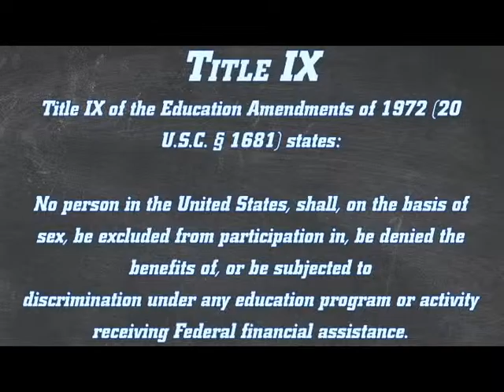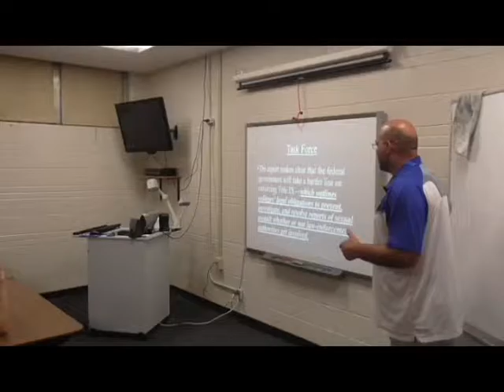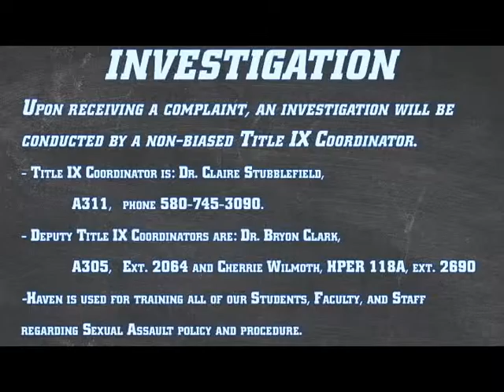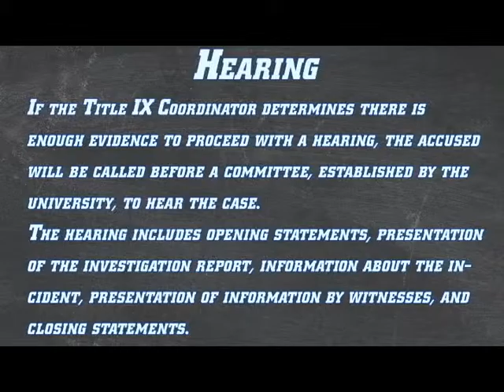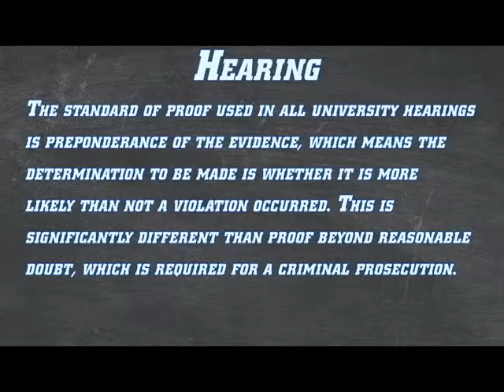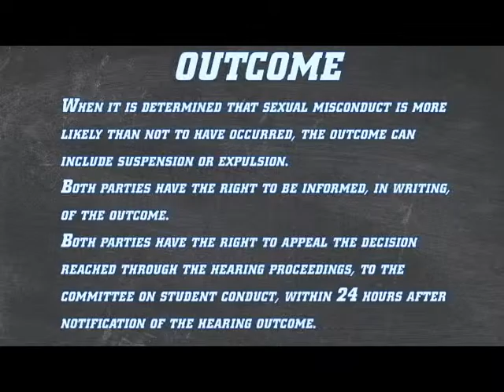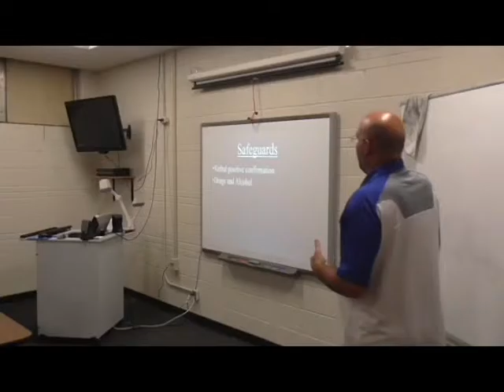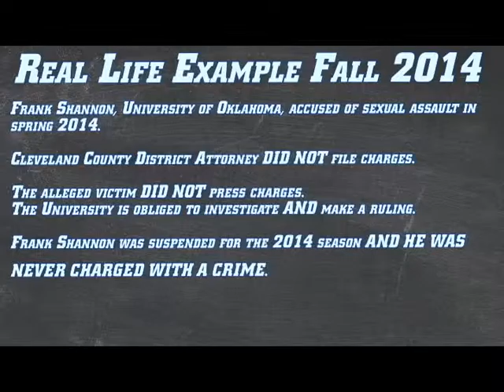Southeastern Life Skills Program - Sexual Assault Presentation